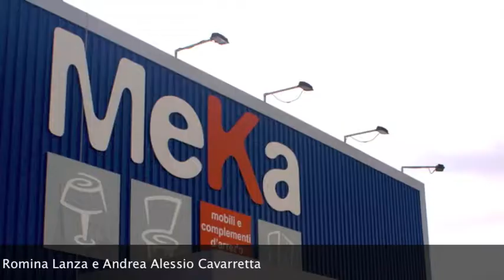FRIDA ARTES trailer Le avventure di Zia Pupetta - Zia Pupetta e l'inviato di Meka Arredementi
Trailer

Scritto da Andrea Alessio Cavarretta
Regia: Andrea Alessio Cavarretta e Federica Flavoni
Interpreti: Federica Flavoni e Andrea Alessio Cavarretta

La prima frida.reclame è stata ideata con la
collaborazione di MEKA arredamenti
Frida.artes in collaborazione con MEKA Art Garage (involucro artistico di MEKA arredamenti)
ha creato le
Le avventure di zia Pupetta - Zia Pupetta e l'inviato di MEKA arredamenti
Si tratta di un corto-pubblicitario surreale di valore artistico.
- Corto perché dura circa 5 minuti e forse sarebbe meglio chiamarlo cortissimo.
- Pubblicitario perché il suo obiettivo è rendere all'arte i prodotti di MEKA arredamenti e nello specifico le cucine.
- Surreale perché va oltre i canoni della realtà per descriverla in modo semplice.
- Di valore artistico perché propone un messaggio pubblicitario senza rimanere imprigionato nel sistema razionale del marketing senza fini di lucro e commerciali.

Già caricato dal vecchio canale fridaartes in data 05/nov/2010